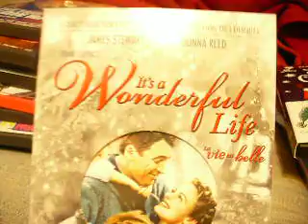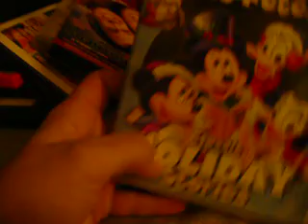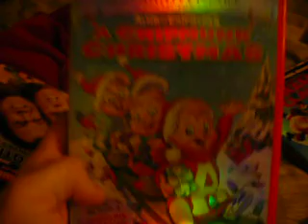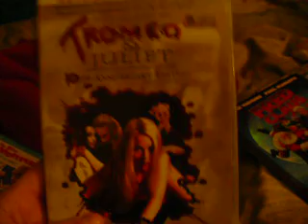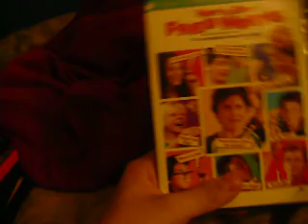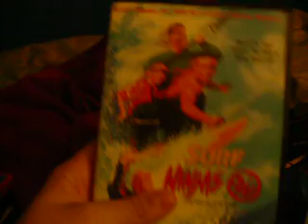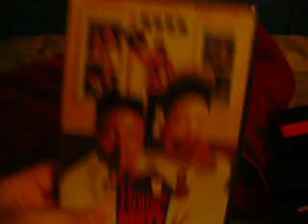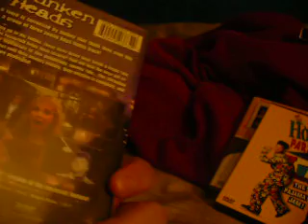The b-mans dvd update dec 20th 2008 part 1